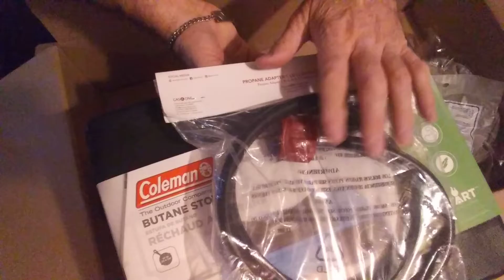Order online and cut down exposure to the CV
Ordering online to prevent exposure to the CV virus